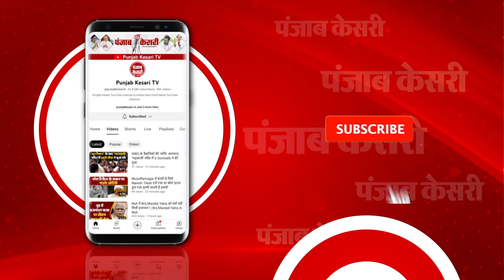नहीं रहे दिग्गज उद्योगपति रतन टाटा, Mumbai के Birch Kandi अस्पताल में ली आख़िरी सांस